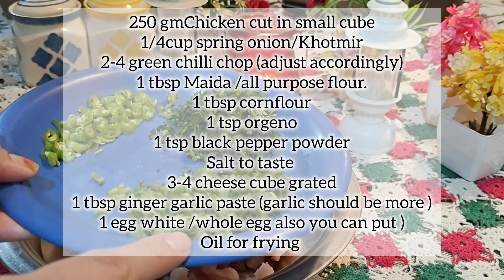Chicken Cheese Football with Garlic Sauce|football chicken recipe|Easy&quick recipes for Ramazan 10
250 gmChicken cut in small cube
1/4cup spring onion/Khotmir
2-4 green chilli chop (adjust accordingly)
1 tbsp Maida /all purpose flour.
1 tbsp cornflour
1 tsp orgeno
1 tsp black pepper powder
Salt to taste
3-4 cheese cube grated
1 tbsp ginger garlic paste (garlic should be more )
1 egg white /whole egg also you can put )

,cheese balls recipe
,football,
chicken
,football chicken
,football chicken recipe,
ramzan special
,ramzan recipes,
ramadan recipes
,ramadan special
,snacks
,cooking with benazir,
iftar recipes,
ramadan 2019,
ramzan ,2024